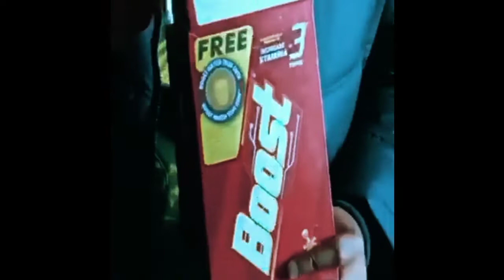VLogan Roasted - South Films Out Of Physics - Tatti Seen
roasted gaming yt id
roaster carryminati
krk on carryminati
triggered insaan fiverr
bbcspitroast
jenessademours23 tiktok